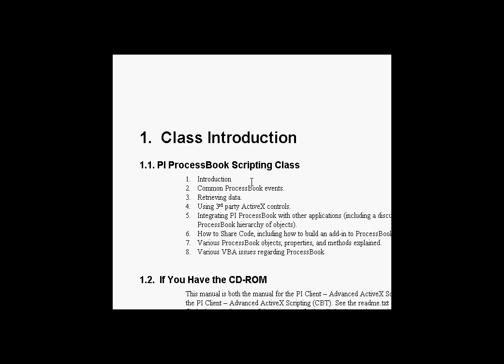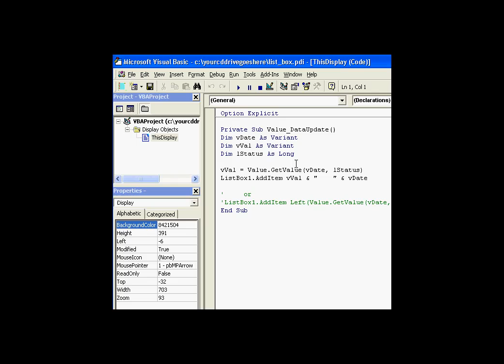OSIsoft: Introduction to ProcessBook scripting with VBA. v1.3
A short description of the ProcessBook Scripting videos and some suggested prerequisites.

you can see where this video is in the sequence of videos on this topic.